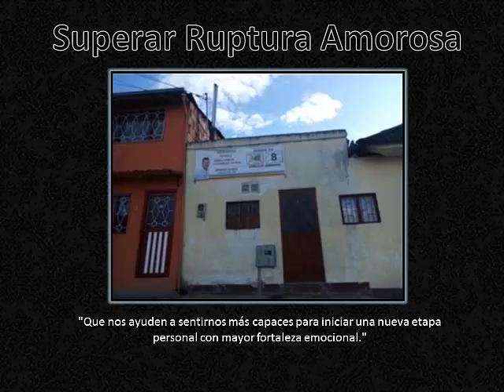Superar una ruptura amorosa (Parte 2)